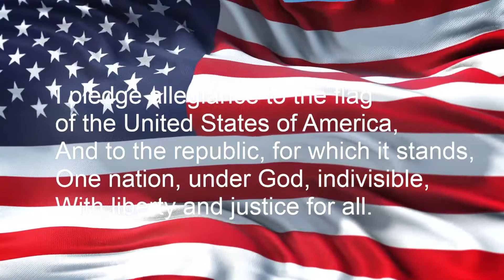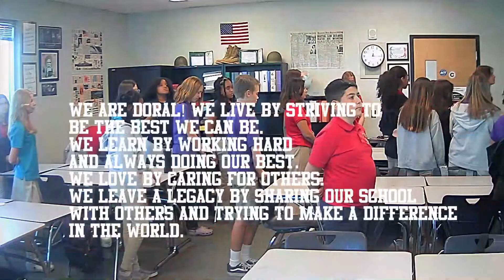Announcements - 10/21/22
These were the announcements for today, please check them out, and remember, even if you did not get to the stream, the video should still be accessible for you.

Transcript for today:
Today is October 21,2022
Here is what’s happening at Saddle:
Lunch today is Hamburger w/ BBQ, Popped Chips, Lettuce, Tomato, Pickle, 100% Fruit Juice, White Milk, & Chocolate Milk
Saddle Clubs:
D&D Club members, if today is your day, please meet Mr. Walsh outside!
Thespians call time is 5:30! Make sure if you come early to help set up and reminder to help clean up! No one is allowed to leave until they help clean up at least one item!
Attention upper school students, NJHS will be selling Ghost Grams during all 3 upper school lunches for a dollar, from Thursday October 20th through Tuesday October 25th. Send your friends a message and treat, we'll be delivering them on Halloween during 6th period.
Sports Updates:
JV Volleyball has their last game at 11am at Cactus, followed by varsity volleyball, who has their last two games at Cactus at 12pm and 1pm tomorrow
School Updates:
Thespian Club is also putting on Julias Caesar, please come and check it out, the play starts at 6:30pm. Don’t forget to bring a blanket!
Happy birthday to Mr. Price (10/20) and Mrs. Grennan (10/21), as well as to the following students!
Have a great day, Dragons!